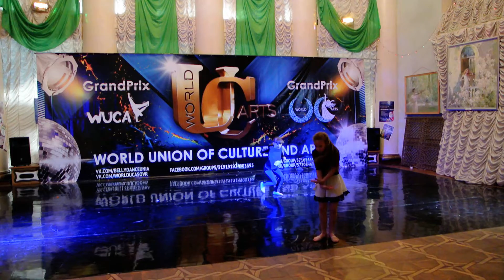Гранд При world UCA 2016 площадка Б DSC 2293